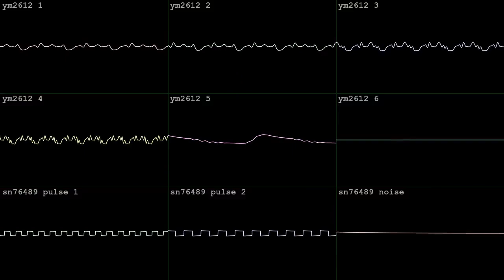dome of paulie [YM2612 + SN76489]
made in two hours with Furnace for OminPigeonMaster's Sega Genesis/MegaDrive BotB 2HB Zonecore#6 on April 18 2024.  got the silver!  wave vid done in corrscope

"Sonic finds himself in a large derelict environmental dome.
Life has grown over this rusty fortress; a lush forest of natural beauty."